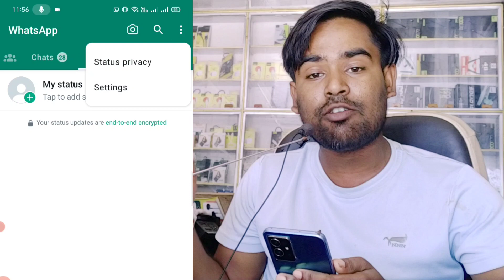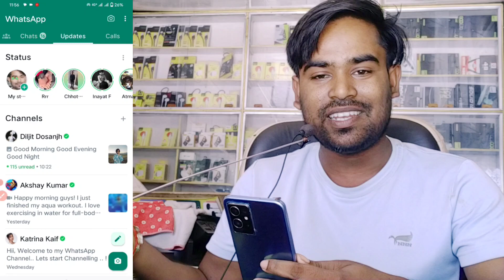😥 WhatsApp Channel Kaise Hataye | Whatsapp Update Option Kaise Hataye | Whatsapp Channel Remove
whatsapp channel option kaise hatate hai
whatsapp channels
whatsapp channel option problem 2023

how to remove whatsapp new status channel update information.

Related Tags 👇🏻😂

1.whatsapp channel option problem today
2.whatsapp channel options kaise hataye new update
3.whatsapp channel option remove kaise kare new update
4.whatsapp channel option how to remove today
5.whatsapp channel delete kaise kare
6.how to remove WhatsApp new update
7.how to remove whatsapp channel
8.how to delete whatsapp channel
9.whatsapp update
10.whatsapp status channel kaise hataye